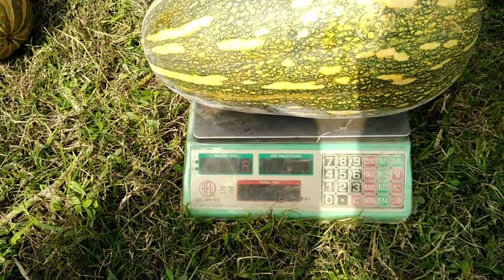কোন জাতের মিস্টি কুমড়া ভালো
আমার বাগানে পরীক্ষামূলক ভাবে আমি কিছু দেশী আর বিভিন্ন কোম্পানির মিষ্টি কুমড়া বীজ লাগিয়েছিলাম। বাস্তবে আমি যে রেজাল্ট পেলাম তাতে আমি অবাক! কোন জাতের কুমড়া লাগানো লাভজনক জানতে দেখুন।